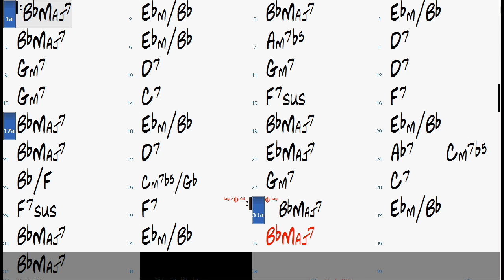A Child Is Born chord progression - Backing Track (no piano)